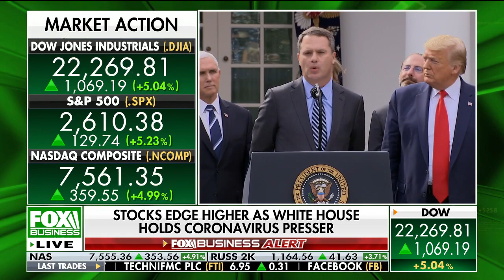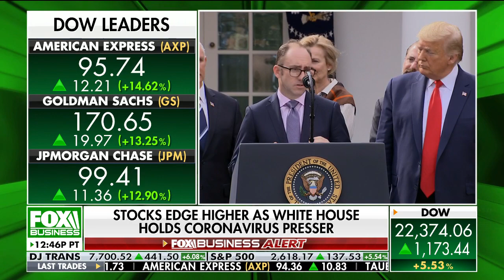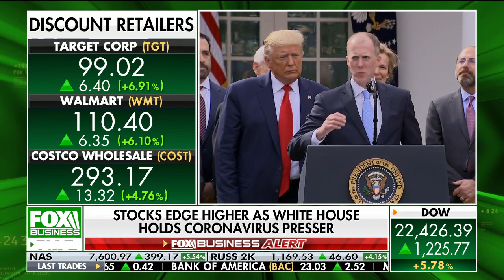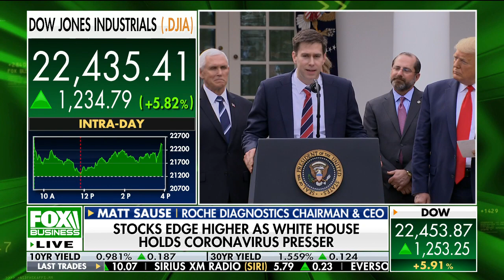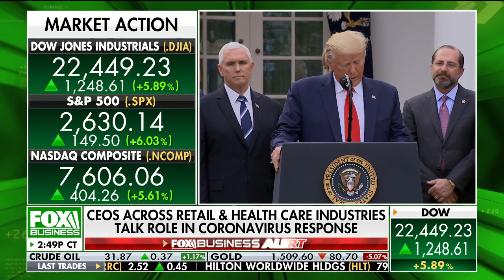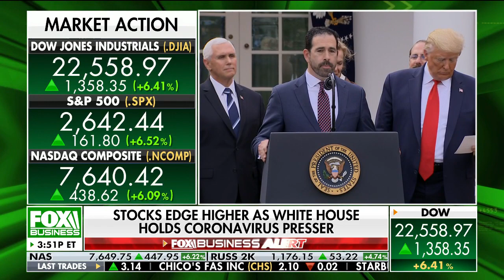Walmart, Target, other CEOs join coronavirus fight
Executives from the private sector, including Walmart, Walgreens, Target, Becton Dickenson (BD), Quest Diagnostics, Roche, Signify, LabCorp, CVS, and LHC Group, join President Trump to discuss what is being done to combat the coronavirus in the U.S.